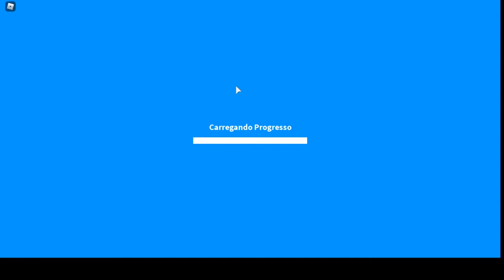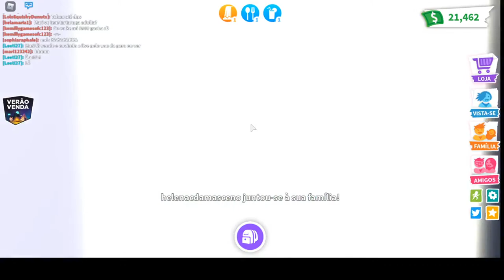Robloxian.__.mari ROBLOX ADOPT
nick:mari123242